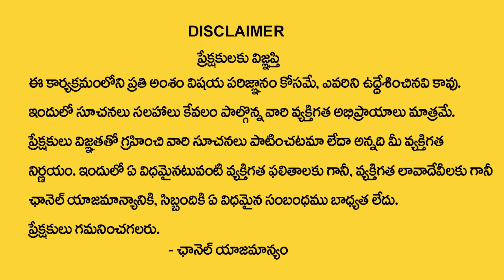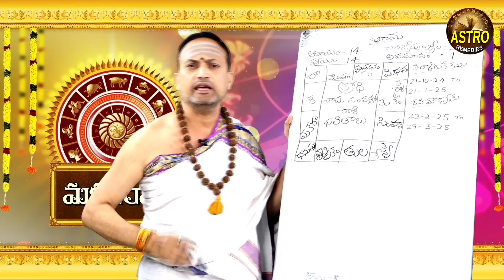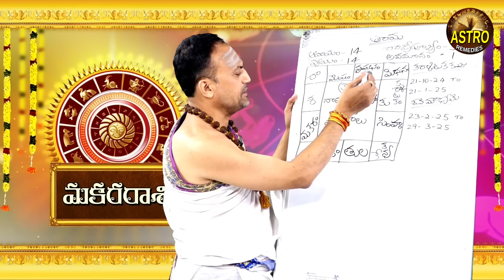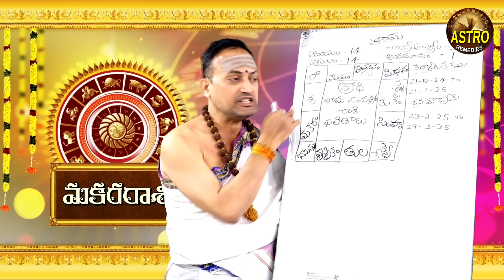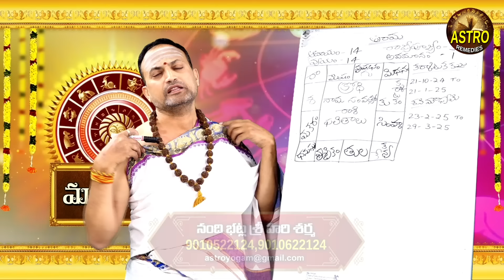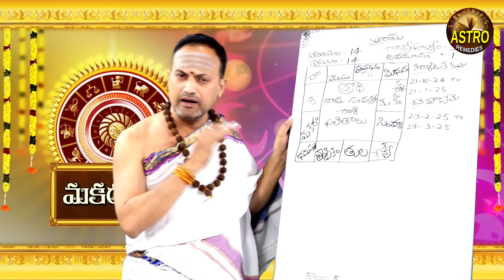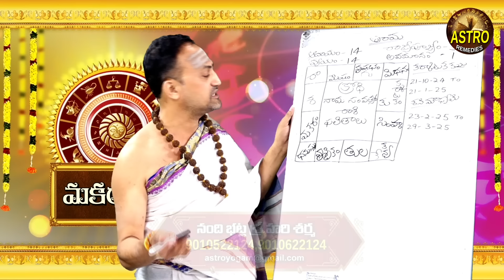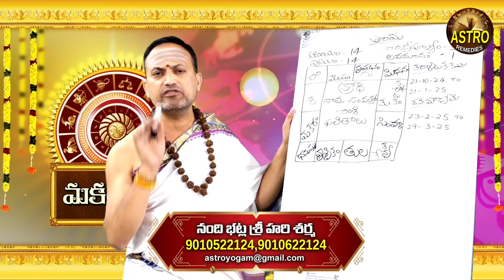మకర రాశి వారికి ఏప్రిల్ 15 తర్వాత 100% జరిగిదే ఇదే | Makara rasi 2024 | Nandibhatla Srihari Sharma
Watch Now ► మకర రాశి వారికి ఏప్రిల్ 15 తర్వాత  100%  జరిగిదే ఇదే | Makara rasi 2024 | Nandibhatla Srihari Sharma